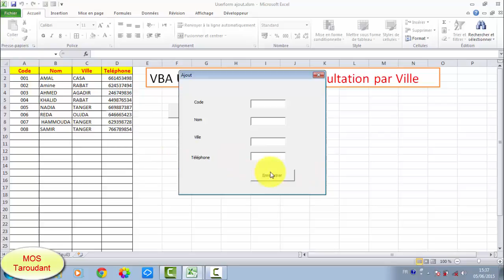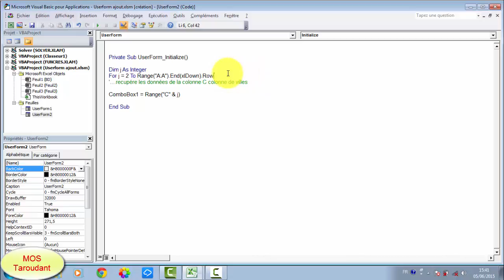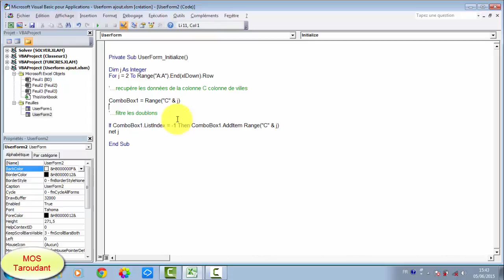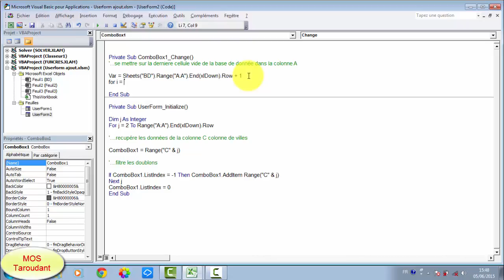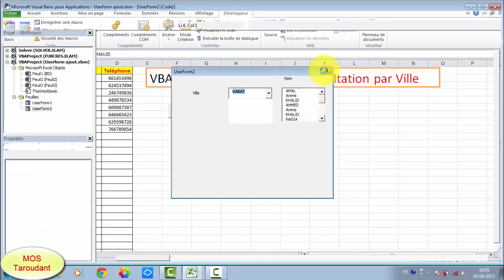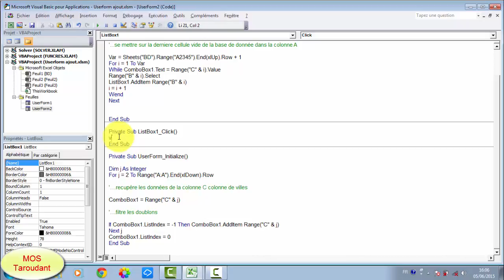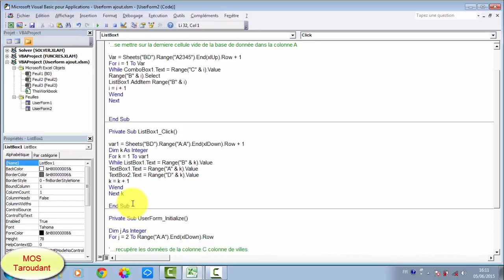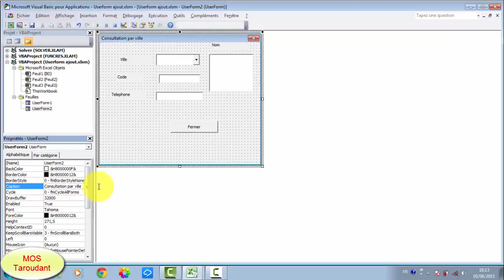VBA Userform : Formulaire consultation par ville